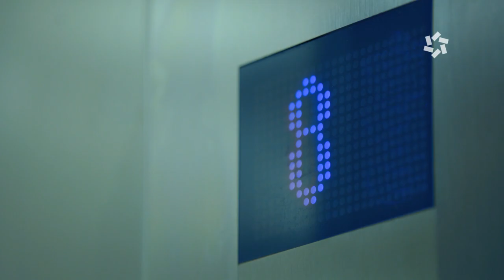Life Style Sports - It Doesn't Start Til We're All Here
Street casual or dressed to kill... What's your party style?